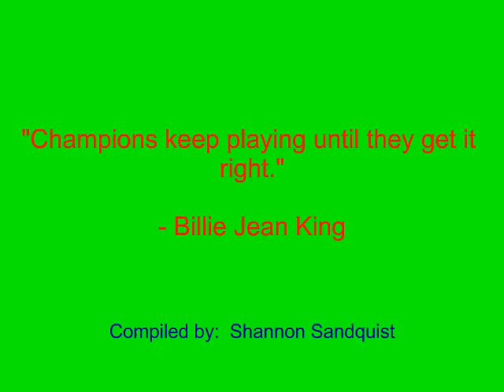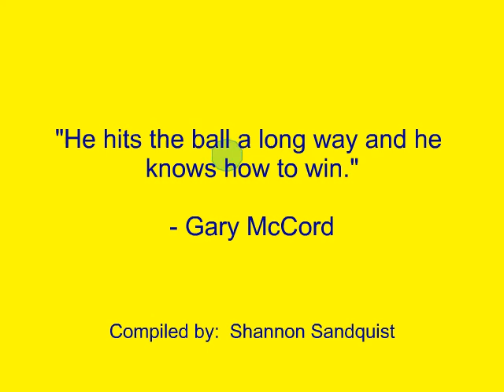Inspirational Sports Quotes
Investments

"Champions keep playing until they get it right."

"Adversity causes some men to break; others to break records."

"Baseball is drama with an endless run and an ever-changing cast."
- Joe Garagiola

Quotes also by:

Nolan Ryan
Mike Singletary
Paul Harvey
Gary McCord
Gerald R. Ford